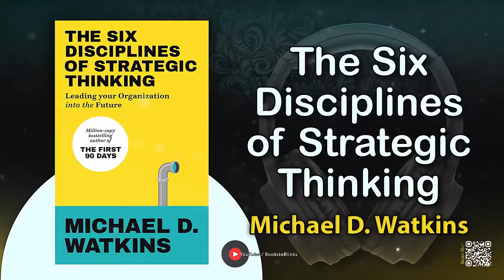The Six Disciplines of Strategic Thinking by Michael D. Watkins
Leading Your Organization Into the Future

The Six Disciplines of Strategic Thinking (2024) is a comprehensive guide designed to enhance your leadership skills by focusing on strategic thinking. It identifies six key components of strategic thought: mental agility, pattern recognition, political savvy, problem-solving, systems analysis, and visioning, each essential for recognizing threats and opportunities, establishing priorities, and driving organizational success. Offering a blend of academic insights and practical tools, it aims to develop and nurture your strategic thinking, making it an invaluable resource.

⏭ 00:00 Introduction
⏭ 01:50 Mastering pattern recognition in strategic decision-making
⏭ 04:37 Managing complexity with systems analysis
⏭ 06:58 Enhancing your mental agility in strategic thinking
⏭ 09:32 Unraveling challenges with structured problem-solving
⏭ 12:01 Shaping futures through inclusive visioning
⏭ 15:28 Political savvy, strategic influence, and alliances in organizations
⏭ 18:16 Final summary

Michael D. Watkins is a professor of leadership at IMD Business School and cofounder of Genesis Advisers. He’s renowned for his expertise in leadership transitions and organizational success and has been recognized for his significant contributions to management and leadership, He’s the author of the international best seller The First 90 Days and has also authored numerous influential articles and books on leadership, negotiation, and business strategy.

Tell us what you loved, what you'd like to see more of, or any questions you might have. Your engagement keeps our community vibrant and our channel thriving.

Don't forget to hit that "Like" button if you found the video informative or entertaining, and if you haven't already, be sure to subscribe and turn on notifications so you never miss an update from us.

Thank you for being a part of our journey, and we can't wait to hear from you in the comments!